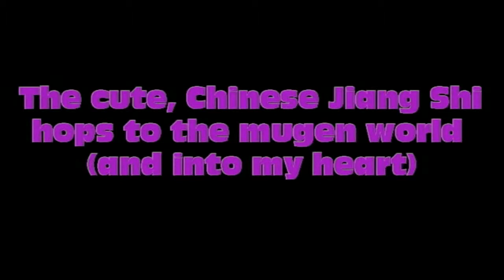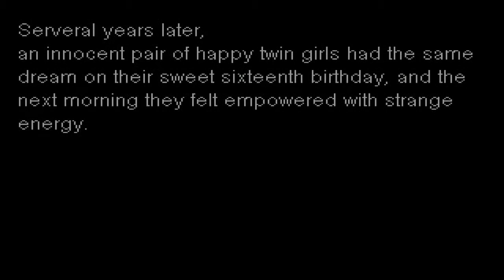Mugen Caper #6 Hsien Ko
Our next Mugen caper features my favorite, undead, Chinese hottie, Hsien-Ko.